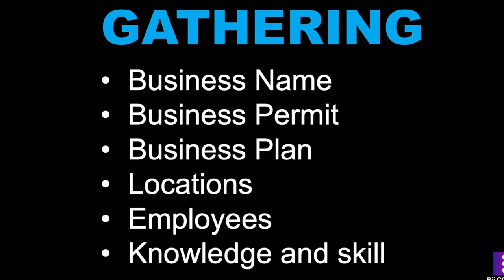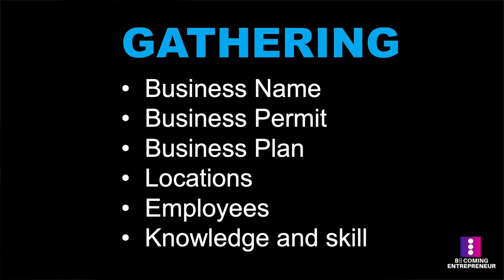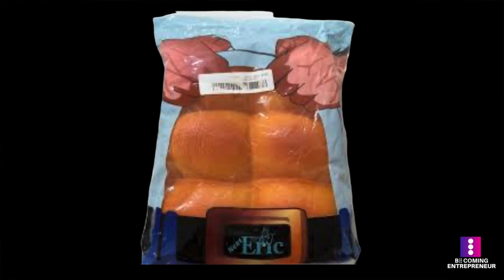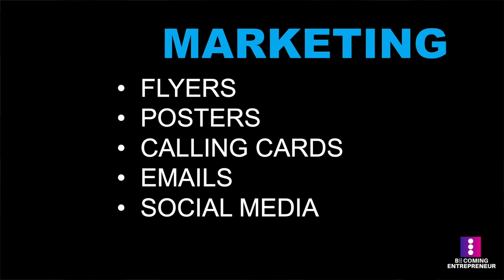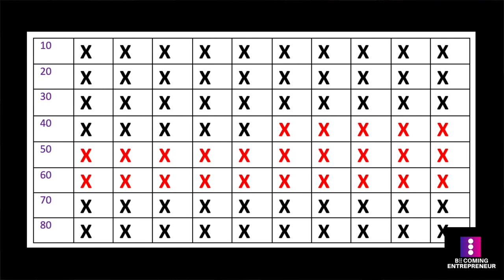Must know How to Start and Grow Small Business : step by step for New Entrepreneur #002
GEM model for start-up small business on how to start and grow your business online and offline.
Steve Gibson is the author of the GEM model, founder of academy for creating enterprises.

The GEM model for small business start up are for young entrepreneurs who want to be self-reliance. Young entrepreneurs who want to start a business but no mentors no experience and no idea what products to sell, what business to start and how to grow a business.

Becoming entrepreneur is a business education channel for filipinos. Videos are done step by step and easy to understand business concept that is 100% free entrepreneurship training for all. It is a video channel on How to Generate income, for stay home mother or father by starting small business while at home.

Working parent can start a side hustle income through small business  start up while maintaining their employment. Becoming entrepreneur is a channel to teach people to become self-reliance.